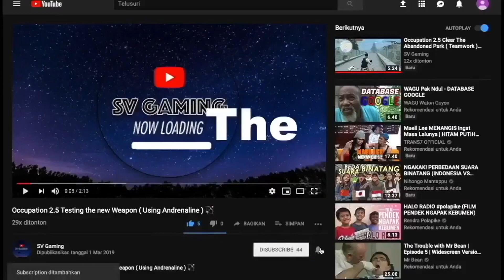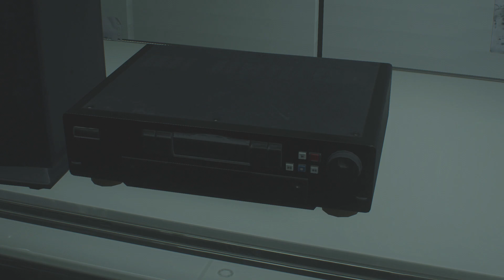Resident Evil 2 Part 15 Getting The G Virus Sample !!! 🔥🔥🔥